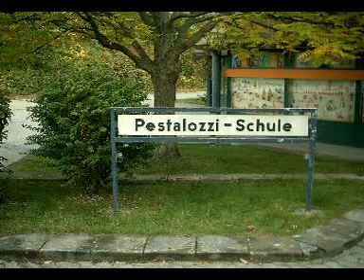Foto und clip story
Das ist eine foto und clip story meiner schule der  Pestalozzi-Schule Uelzen